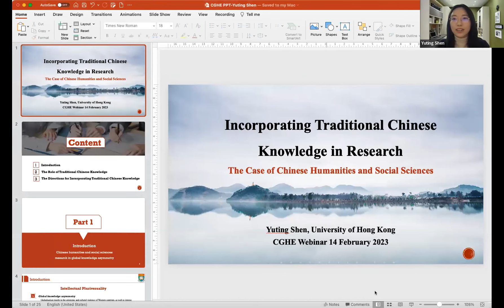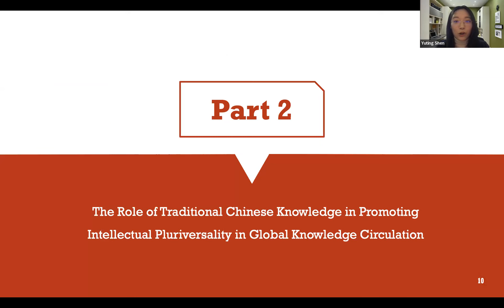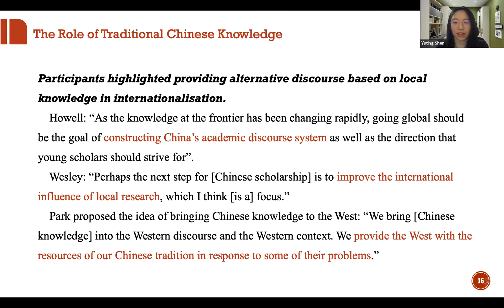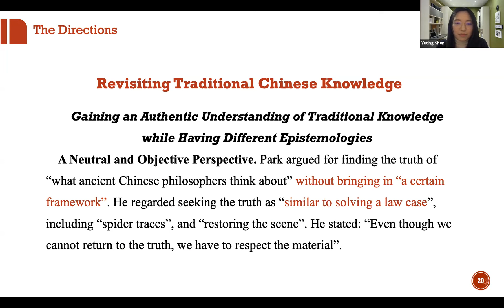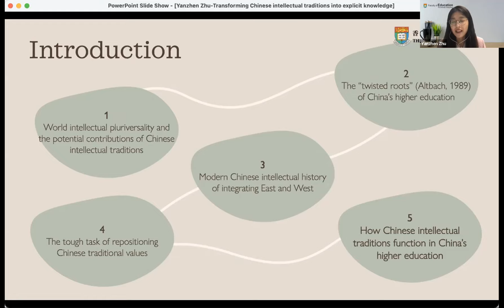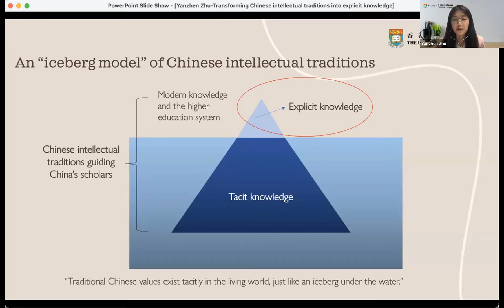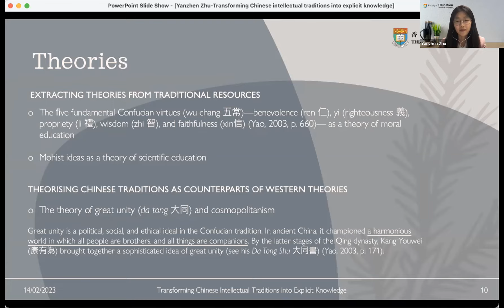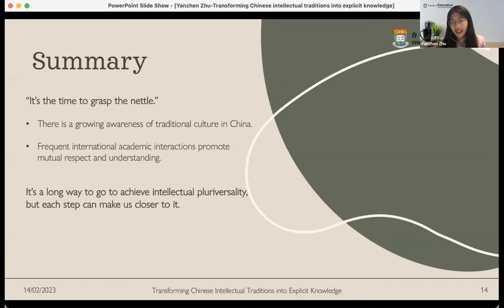Traditional Chinese Knowledge as Global Resources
14 February 2023, CGHE webinar

Yuting Shen, University of Hong Kong
Yanzhen Zhu, University of Hong Kong
Lili Yang, University of Hong Kong

Speakers: Yuting Shen, Yanzhen Zhu
Discussant: Lili Yang
Chair: Simon Marginson

Yuting Shen: ‘Incorporating Traditional Chinese Knowledge in Research: The Case of Chinese Humanities and Social Sciences’

There has been a growing awareness of the importance of intellectual pluriversality in global academia in recent decades, reflecting a decolonial desire to break the dominance of Western epistemologies and universalising tendencies, and calling for the coexistence of diverse epistemologies from various parts of the world (Mignolo, 2018; Oslender, 2018). Scholars increasingly recognise that the Western-dominated epistemology might not be able to address certain problems in the global knowledge system or the specific local needs of non-Western societies. On the other hand, Western and non-Western epistemologies are intertwined in contemporary non-Western knowledge, regardless of how much non-Western societies were once colonised. However, there is a lack of research that suggests concrete approaches to realising intellectual pluriversality.

Through the case of Chinese scholars in the humanities and social sciences, this talk provides an overview of promoting intellectual pluriversality in contemporary non-Western scholarship. It advocates to incorporate traditional Chinese knowledge as global intellectual resources in research as one of the initial and effective steps towards realising intellectual pluriversality. In general, interactions in international academic mobility and exchanges through academic works are seen as the main channels of promoting mutual respect and understanding between Chinese and Western knowledge. Particularly, the principles and directions of incorporating traditional knowledge in research have implications for fuelling non-Western humanities and social science scholarship while also providing intellectual resources to global higher education.

Yanzhen Zhu: ‘Transforming Chinese intellectual traditions into explicit knowledge: Pains and gains of China’s scholars’

Chinese intellectual traditions have been increasingly recognized as crucial for China’s higher education and world intellectual pluralism, yet transforming them into modern and global academic resources is still an intractable task. Borrowing Michael Polanyi’s notion of “explicit knowledge,” this report provides the perspectives of China’s scholars in the humanities and social sciences. Empirical evidence from 28 cases showed that Chinese intellectual traditions can be transformed into explicit approaches, paradigms, and theories, promoting academic breakthroughs in China and enriching world scholarship. Consciously or unconsciously, by so doing some participants have become nationally leading or have even gained international influence through English publications.

However, participants also admitted that this process is fraught with difficulties. In China’s academic circles, the Western-oriented mindset is still ingrained. Western theories and frameworks have often been uncritically followed, while Chinese traditions have long been underestimated and misunderstood. As a result, innovative academic works incorporating traditions are not particularly encouraged by the current official audit culture. Internationally, participants are also troubled by language barriers and epistemic bias. They find it difficult to balance indigenous cultural characteristics and universal rules of expression, and have to defend themselves against providing “local knowledge” only. With strong confidence in the value of Chinese intellectual traditions, most participants are optimistic to grasp the nettle. Their explorations are not only important for humanities and social sciences research in China but also meaningful globally.

To view the presentation slides and chat transcript, please visit the CGHE

You can also listen to this recording in audio form on the CGHE podcast